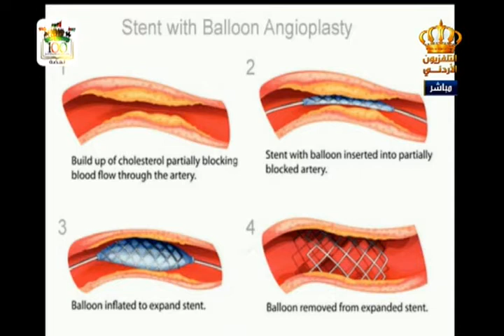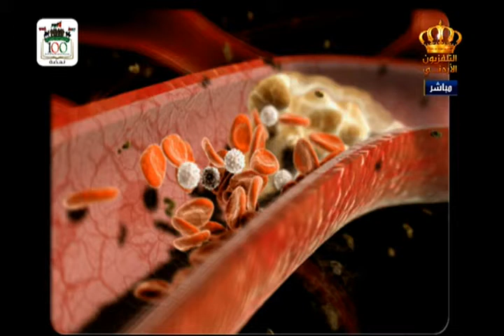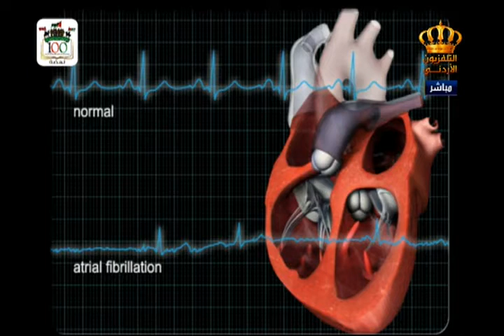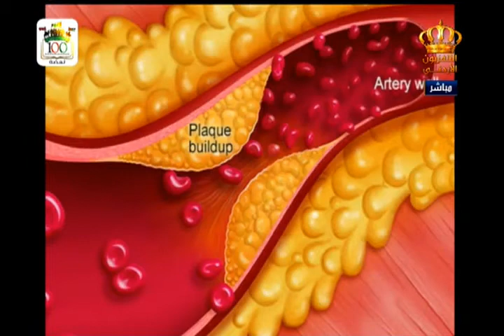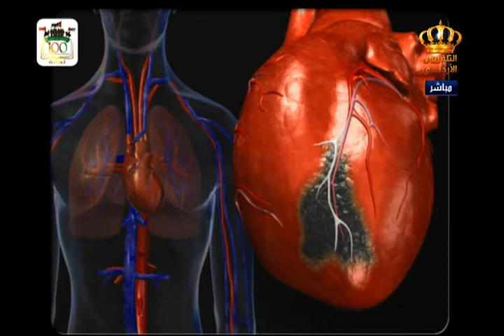يوم جديد الموت المفاجىء والجلطات والذبحات الصدرية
لقاء الدكتور عامر السواعير - طبيب قلب تداخلي للحديث عن الموت المفاجى والجلطات والذبحات الصدرية وكيفية الوقاية منها والاسعافات الاولية لها واعراضها في برنامج يوم_جديد على شاشة التلفزيون الأردني
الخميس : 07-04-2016